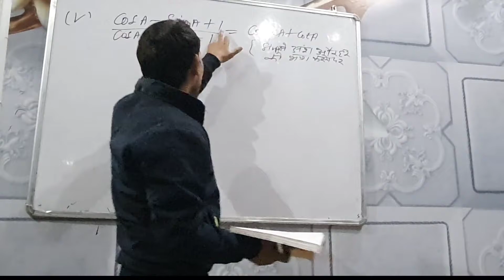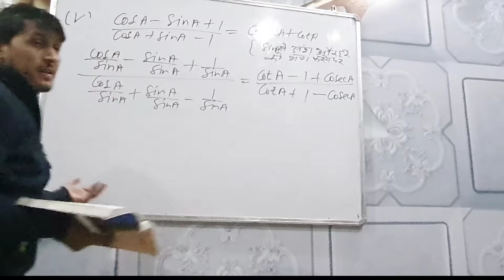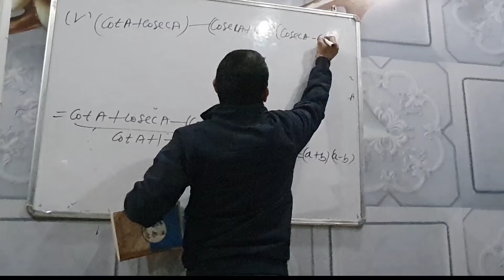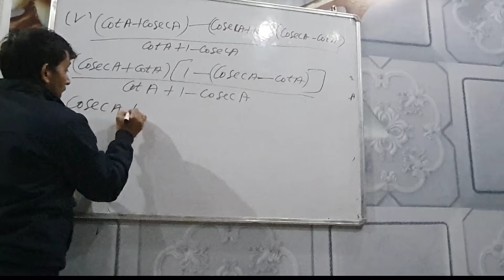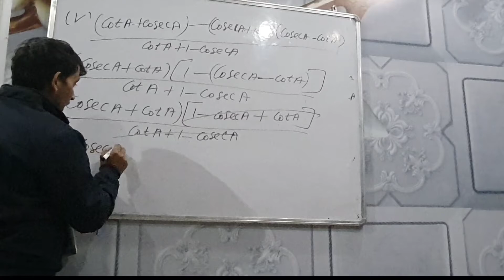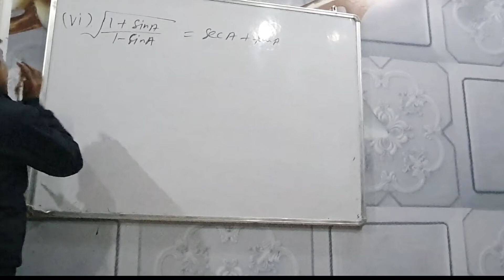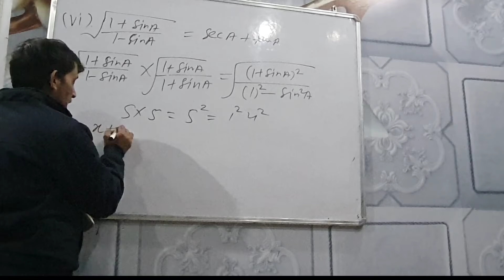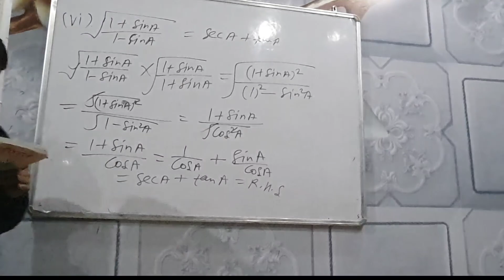10th class maths exercise 8.4 question no. 5th